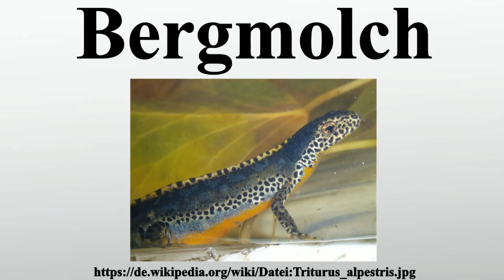Bergmolch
Vielen Dank für Ihre Unterstützung:

Der Bergmolch oder Alpenmolch gehört zur Ordnung der Schwanzlurche innerhalb der Klasse der Amphibien.Die Art ist in Teilen Europas verbreitet.

Bild-Copyright-Informationen
Urheber Info: Anevrisme